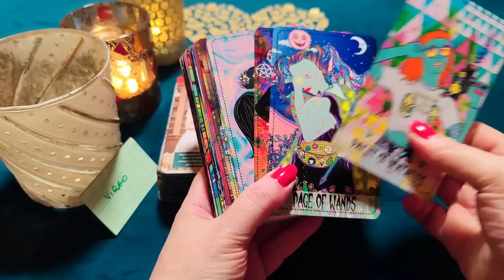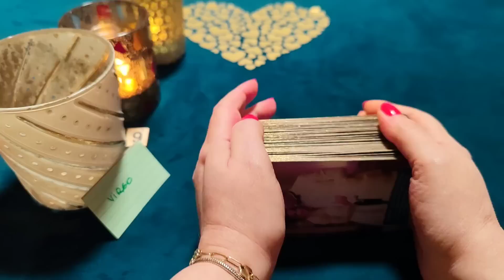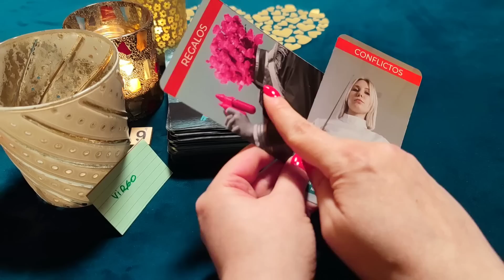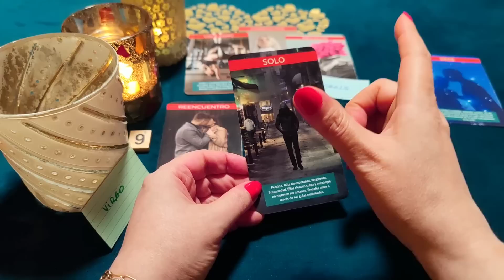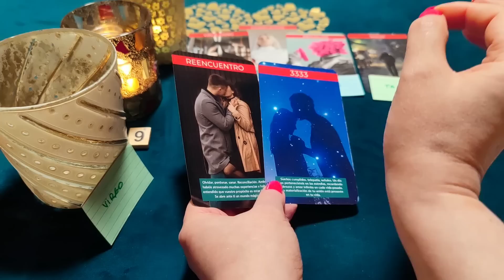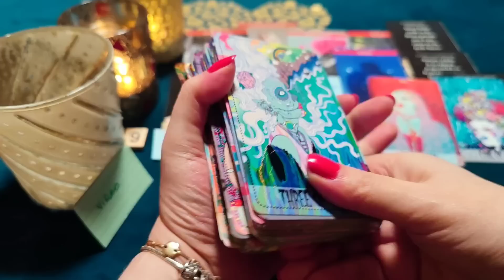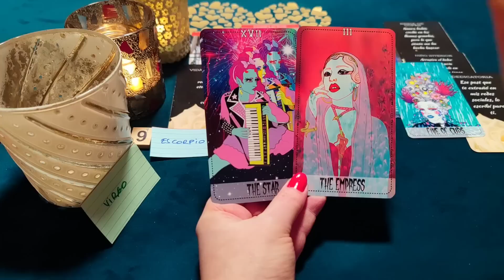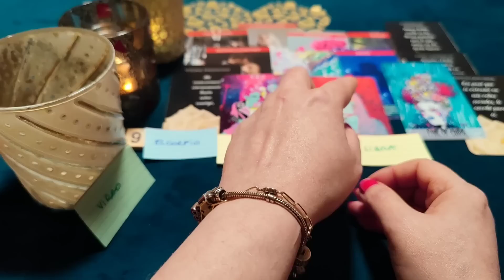VIRGO ♍ PERDÓN POR SER CRUEL Y EGOÍSTA, NO SÉ VIVIR SIN TI‼️😱 HORÓSCOPO VIRGO AMOR FEBRERO 2023❤️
¿Quién soy?